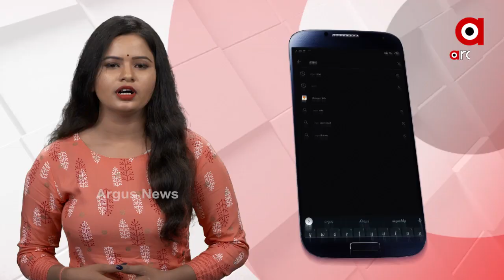ବାହାଘର ବେଦୀରେ ସିଂହ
ବାହାଘର ବେଦୀରେ ସିଂହ...ବର କନ୍ୟା ପାଖରେ ବସିଲା ସିଂହ...ବିବାହ ବେଦୀ ନିକଟରେ ପଶିଲା ସିଂହ...ବିବାହ ବେଦୀ ନିକଟକୁ କେମିତି ଆସିଲା ଏ ସିଂହ...